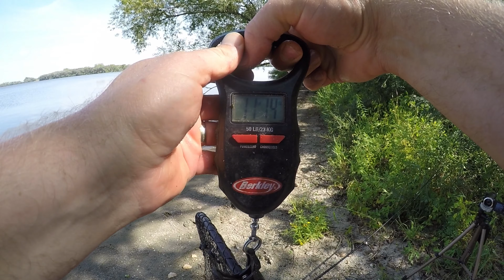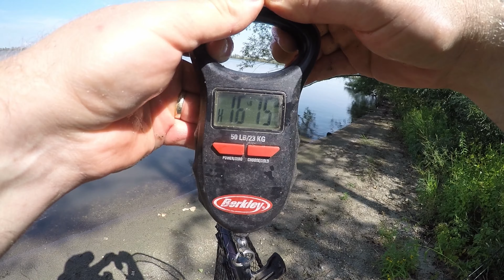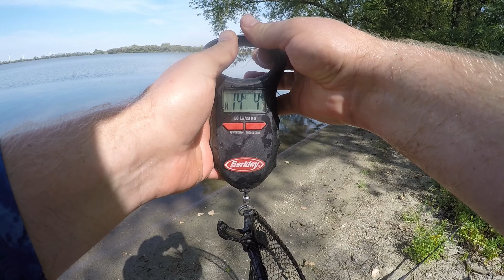Fall Carp Fishing with FRUIT LOOPS! (Big Fish Love It)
Carp fishing with fruit loop cereal in my pack bait. The big fish approved. More fishing videos, carp bait recipes, fishing gear list, and other good stuff linked below.

Location: Iowa, USA

If you enjoy these videos and find them useful, you can show your thanks by sharing on your socials and becoming a member, thanks.

How I Get Cash Back at Cabela's and 100's of other Stores

Ugly Stik GX2 Medium 6.5 ft (Catfish, Pike, White Bass, Trout)

REELS:
Daiwa Regal BRi 4000 (discontinued, replacement below)
Okuma Avenger ABF 55b
Kastking Sharky III Baitfeeder 5000
Piscifun Carnivore 4000

Pike Line: 10lb Trilene Mono
White Bass & Trout Line: 6lb Trilene Mono

Carp Unhooking Mat
Raw Tiger Nuts

Bank Sticks type 1: Fishin' Stix
Bank Sticks type 2: Lixada Bank Sticks 34-56cm